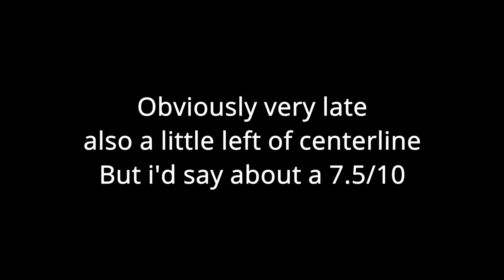Short landing competition